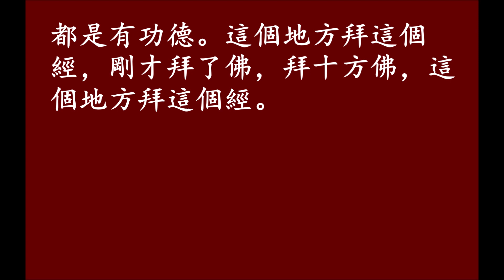淨修捷要報恩談有聲書 11 黄念祖老居士講述 （崔帼夫 王大川）恭誦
淨修捷要報恩談有聲書
值此黄念祖老居士往生30年之际，仅以此《淨修捷要報恩談有聲書》视频供养给虚空法界的所有众生，愿大众依黄念祖老居士的谆谆教导，放下自己，发菩提心求生西方极乐世界。